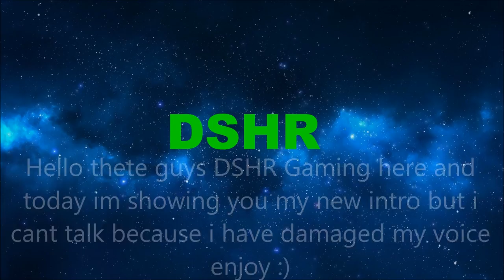New And Improved Intro